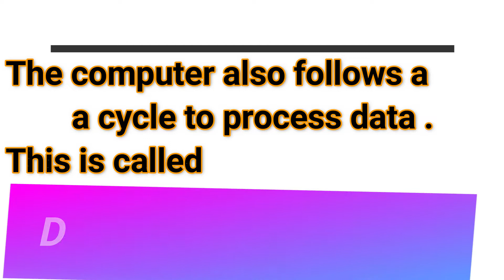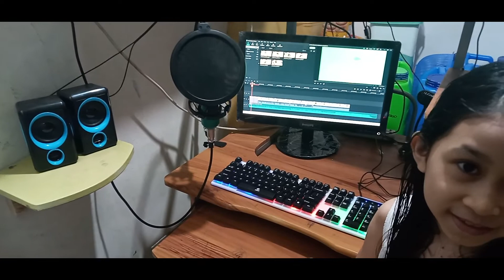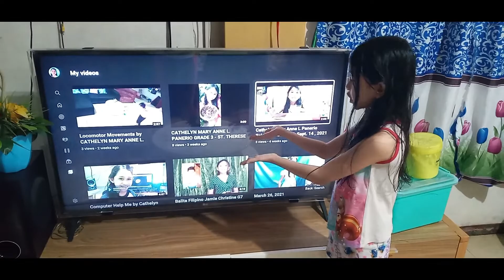DATA PROCESSING CYCLE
BY CATHELYN MARY ANNE L. PANERIO GRADE 3 - ST. THERESE